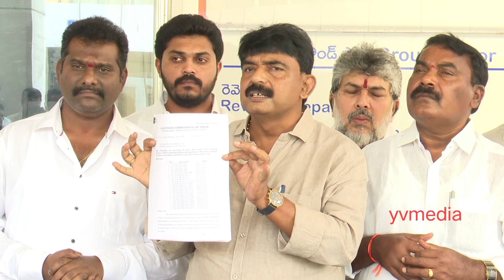ఏపీ ఎలక్షన్ కమిషనర్ పై వైసిపి అసహనం ysrcp tdp pawankalyan ysjagan chandhrababu #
tdp janasena ysrcp pawankalyan bjp chandhrababu ysjagan yssharmila apcongress naralokesh apcongress apelections2024 apelections perninani perninani kodalinani amaravathi #